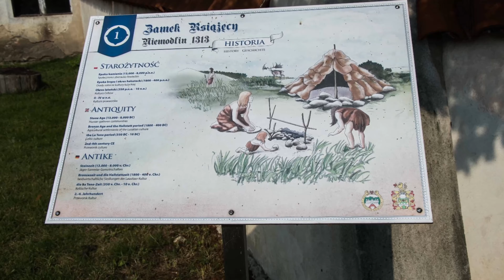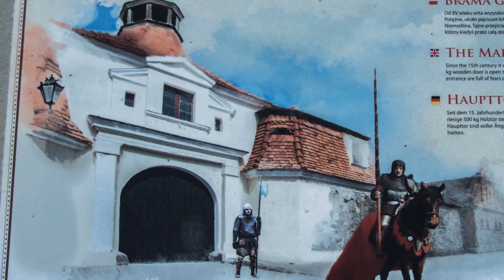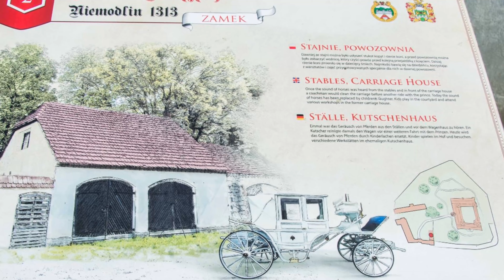Dawno w Niemodlinie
SZLAKIEM OPOLSKIM – NIEMODLIN
Dawno temu na ziemiach Śląskich na obszarze Równiny Niemodlińskiej   w pobliżu Borów Niemodlińskich istniała osada targowa. Gdzie w X wieku dotarł Święty Wojciech   do Niemodlina   tam się zatrzymał i zaczął budować kościół.
Ale historia miasta Niemodlina udokumentowana zaczyna być w 1224 roku,   a prawa miejskie dopiero uzyskała 1283 roku nadane przez księcia Opolskiego Kazimierza I   dokument ten był w zlatynizowanej formie „Nemodlina villa” co znaczyło wieś Niemodlin lub Niemodlica. Tak też dnia 28 maja 1260 roku w łacińskim dokumencie Władysława Opolskiego wydanym w Raciborzu zobaczymy też wieś Niemodlin. W XVIII wieku to dobra szlacheckie związane były z Zieronita i Praschma,   a wywodzących się z Moraw. To małe miasteczko Niemodlin leży nad rzeką Ścinawą i posiada dość ciekawą historię związaną z książętami Niemodlińskimi. Jak już wspomniałem była to osada targowa z mostem na Ścinawie, która zaczęła się rozwijać obrębie owalnego placu gdzie przebiega ulica. Docierając autobusem   od strony Opola zatrzymamy się przy sklepie Netto. Spacerem wyruszmy w kierunku zamku   gdzie czeka nas wiele ciekawych przygód z przyrodą, oraz parkowymi mieszkańcami – Danielami   ta mała rodzinka jeleniowatych samców i samic umila turystom spotkanie, ale i historią rodu Piastów sięgającą początków XIII wieku. Po poznaniu zamku idźmy już na bliski rynek   od strony wschodniej zobaczymy kamienicę numer 1 jest to dawny ratusz, który jest najstarszym budynkiem na rynku, a powstał w połowie XVIII wieku. Wędrując dalej zobaczymy kamienicę numer 5 w której mieści się poczta od stu lat . Na frontonie zauważymy datę 1884 i Sokół – herb miasta. Dalsza kamienica to znajdująca się restauracja Piast, kiedyś nazywana „Czerwonym Jeleniem” ,gdy przypatrzymy się do góry naszej uwadze na pewno zwróci czerwony jeleń z rozłożystymi porożami, który spogląda na przechodniów. Każda zabudowa rynku kryje jakieś tajemnice. W samym centrum rynku zobaczymy kamienną figurę Świętego Floriana,   która została osadzona w 1717 roku. Dzisiejsza pochodzi z 1906 roku. Jak wiemy patron święty Florian ma chronić od ognia ,ale też i ma swoją miejscową legendę.
Tak też ubogi chłop modlił się do figury świętego Floriana, prosząc o wstawiennictwo. W pewnym momencie potrącił figurę, gdy upadła jego oczom ukazał się skarb zawierający srebrne talary. Chłop uznał to za dar świętego i wziął sobie kilka, i kupił krowę. Cokół figury okazał się skrytką rabusiów. Próbowali oni odzyskać swoje talary, gdy zobaczyli ubóstwo chłopa pozostawili go w spokoju.
Powoli dochodzimy już do kościoła parafialnego   dość ciekawego gdy popatrzymy od strony zachodniej to zauważymy potężną wieżę ozdobioną blendami czyli ślepymi oknami mające symbolizować że w domu Ojca mieszkań jest wiele. Kościół parafialny jest pod wezwaniem Wniebowzięcia Najświętszej Maryi Panny i pochodzi z czasów średniowiecza, kiedy to powstało księstwo Niemodlińskie rządów Bolka Pierworodnego. W pobliżu murów kościelnych na placu odkryjemy dawną latarnię miejską.   Urok dodaje kunsztownie wykonany żeliwny odlew z bogatymi zdobieniami w kształcie liścia akantu, powyżej mieści się szklany klosz. Po bokach dwa skrzydlate smoki przytwierdzone ogonami. Konstrukcja osadzona na cokole granitowym w kształcie ośmiokąta. Tam też zobaczymy napis „V.V.E.1909”. Spacerując dalej wracamy w stronę zamku i murów obronnych i bramy Opolskiej.   Kiedyś na bramie zdobiła płaskorzeźba z wizerunkiem świętej Urszuli. Co też mieszkańcy opowiadają o świętej Urszuli:
„Święta Urszula z zastępem dziewic ukazała się za murach obronnych w czasie, kiedy armia mongolska podchodziła pod miasto. I tak najeźdźcy wystraszyli się i zaniechali dalszego ataku.”
Po krótkim spacerze czas już odpocząć w parku   obok stawu zamkowego tzw. Młyńskim, gdzie przylega brzeg Ścinawy. Przychodząc przez mostek na rzece dotrzemy do restauracji „Na wyspie” zerkając na Niemodliński zamek i delektując smakołykami tamtejszej kuchni. Czas już wyruszyć do pobliskich Tułowic   znanej z fabryki porcelany.
JZ
DO GALERII ZDJĘĆ